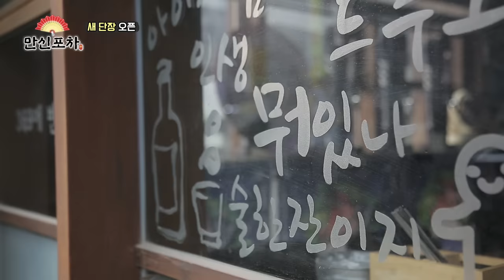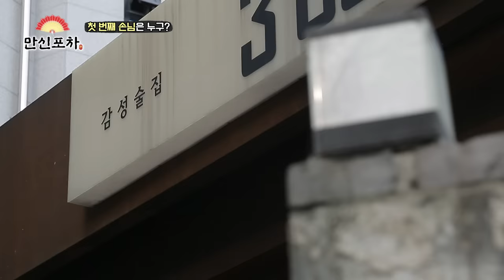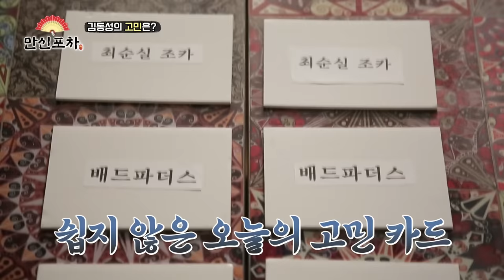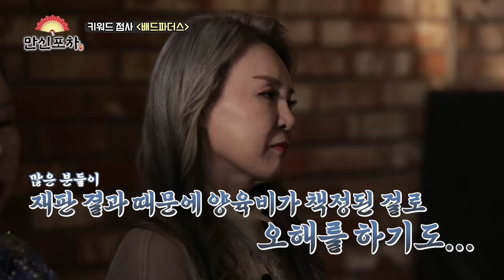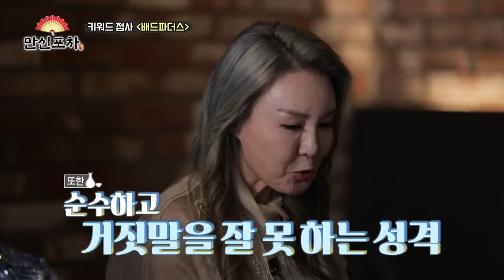만신포차 1호 손님 김동성! 최순실 집에서 동거!? 양육비 소송과 배드파더스의 전말 등등 (⬇만신들 연락처)(만신포차1회)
1회 손님: 김동성 (⬇만신들 연락처)
만신포차! 레전드가 돌아왔다!
가장 핫한 만신들과 핫한 손님의 인생 술자리!
성역과 금기 없는 만신(萬神)들이 자존심을 걸고
최고의 제작진과 함께한 프로그램!
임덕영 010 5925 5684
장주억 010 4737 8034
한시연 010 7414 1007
와룡암남현우 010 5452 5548
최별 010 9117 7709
별상도령 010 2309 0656
(TV방송) 매주 금요일 밤 11시 리빙TV
(유튜브 업로드) 매주 금요일 밤 11시 [베짱이엔터]